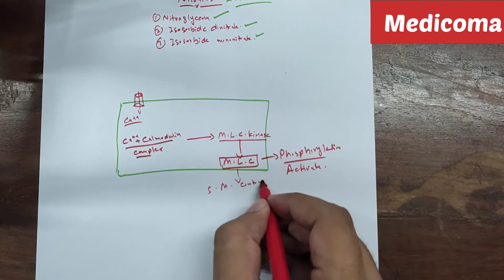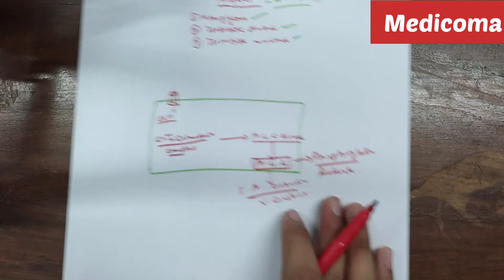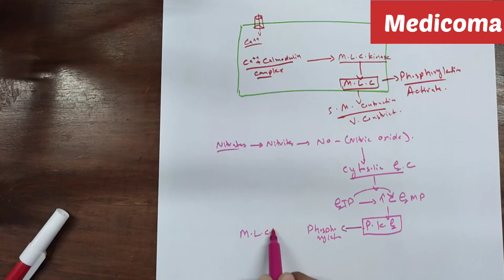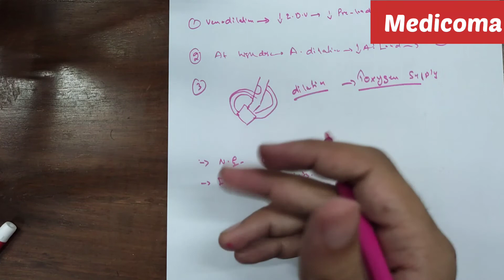Nitrates as a Antianginal drugs.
This video is about the nitrates use as a Antianginal drugs.